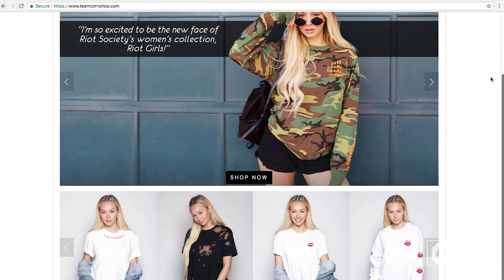Off The Market! Corinne Olympios Drops Boyfriend Bombshell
Find out what is going on with the reality star's love life and see what she has to say about this season of 'The Bachelorette.' Watch!